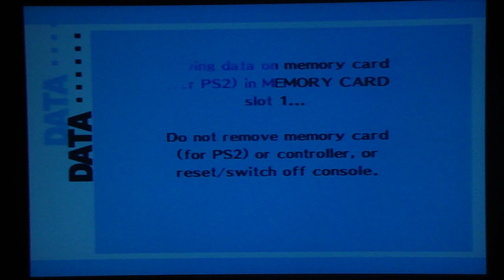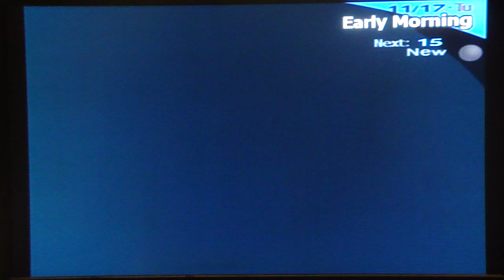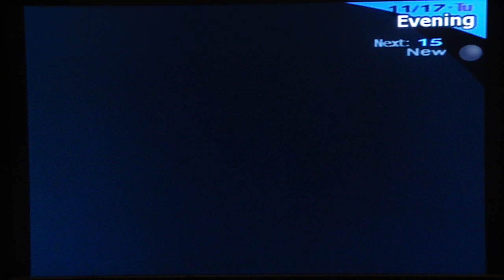Persona 3 FES Playthrough, pt. 122